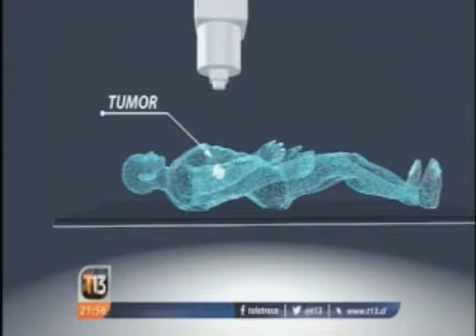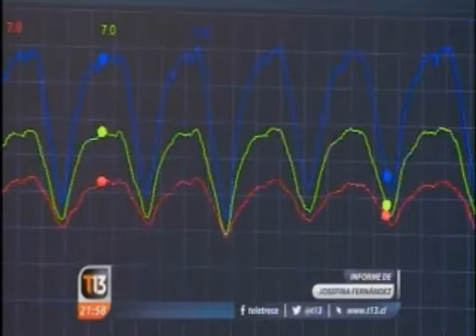CyberKnife por primera vez en Chile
El sistema robótico de Radiocirugía, CyberKnife, ya debutó en su primera operación en la Fundación Arturo López Pérez.
Roxana Sáez, tiene cáncer hace 17 años y fue la primera paciente en tratarse con CyberKnife en Chile.